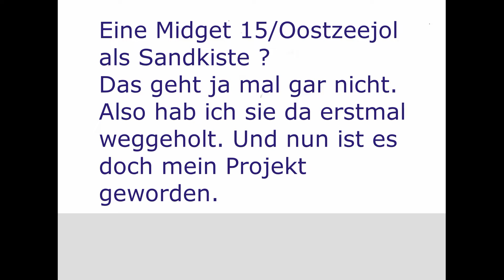Refit Oostzeejol Episode 1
Refit Midget 15/
Oostzeejol